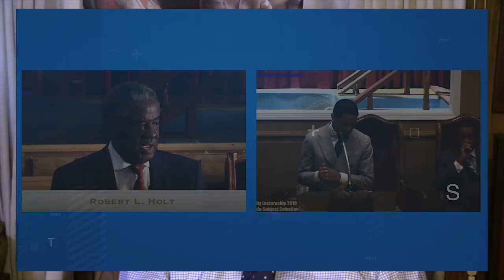Windy City Lectureship 2020 Documentary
Narrated by Dr. David C. Penn